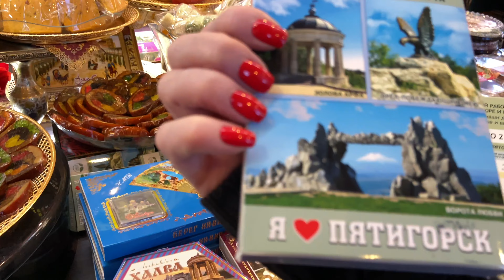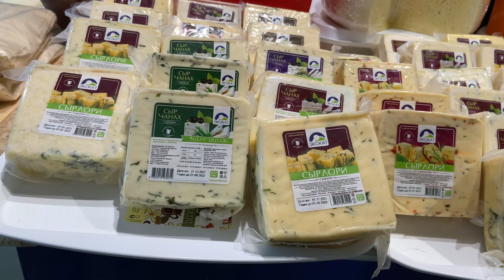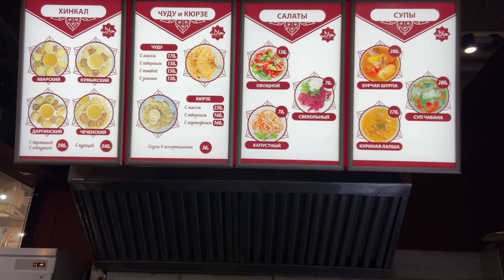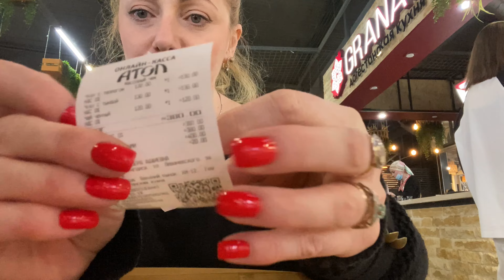ОБЗОР ЦЕН ВЕРХНЕГО РЫНКА В ПЯТИГОРСКЕ